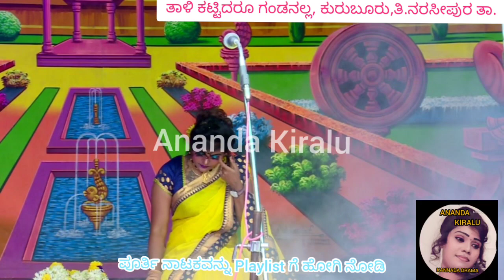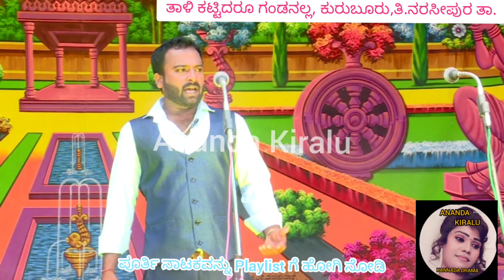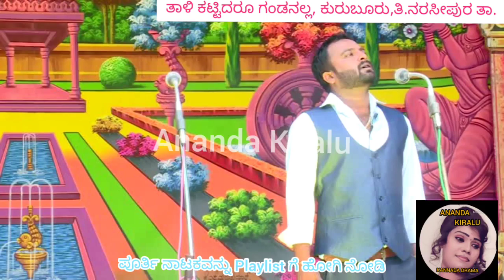31ನೇ ಸೀನ್, ತಾಳಿ ಕಟ್ಟಿದರೂ ಗಂಡನಲ್ಲ, ಕುರುಬೂರು. Taali kattidaru gandanalla, kuruburu.